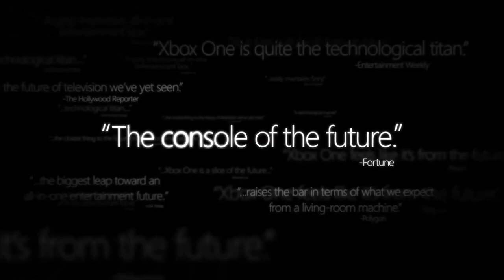Nuevo spot de TV de Xbox One - Immersive Gaming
Nuevo anuncio de TV de Xbox One llamado Immersive Gaming.